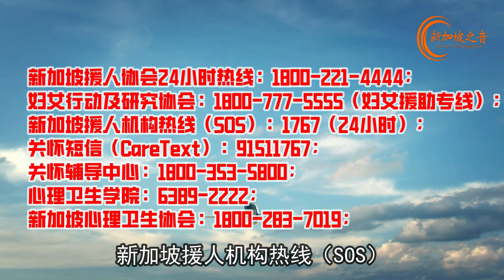新加坡警方驳斥网媒传闻，不曾要家属在验尸前赶紧火化坠楼女生#李佳轩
新加坡警方驳斥网媒传闻，不曾要家属在验尸前赶紧火化坠楼女生